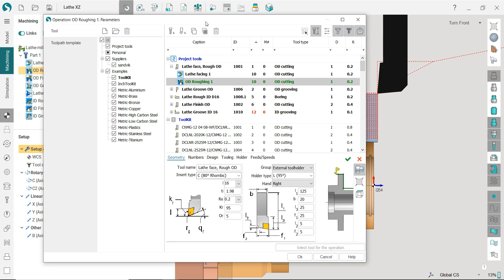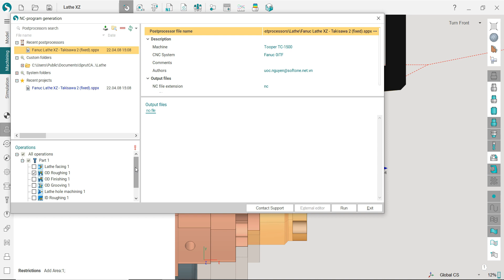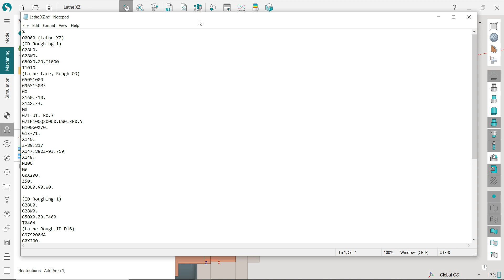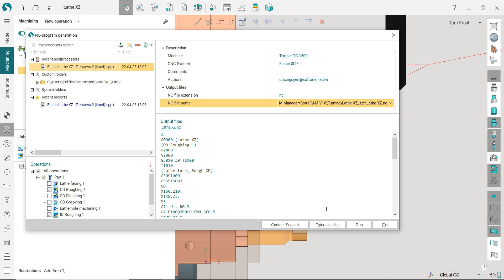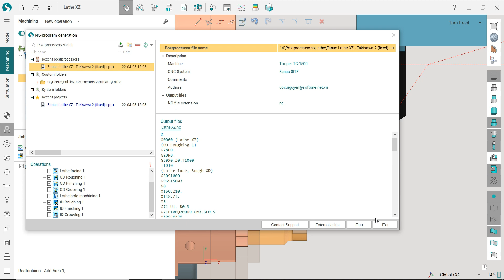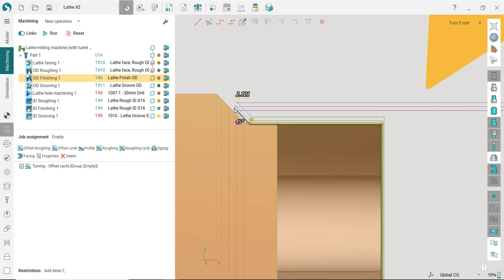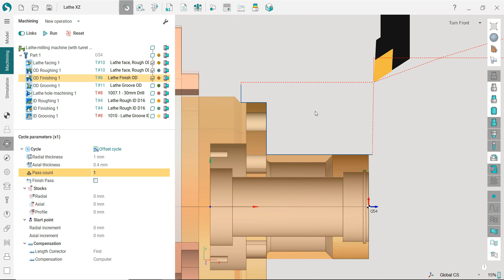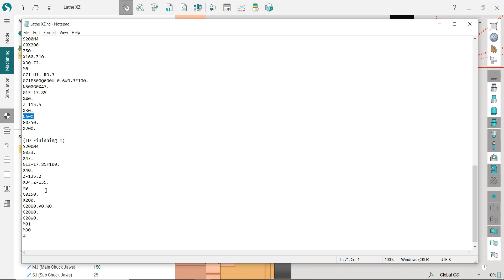SprutCAM Tutorial #42 | SprutCAM Turning Rough , Finish Cycle G71, G70 post processor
SprutCAM Tutorial

Skype: henrynguyen866
Thanks !